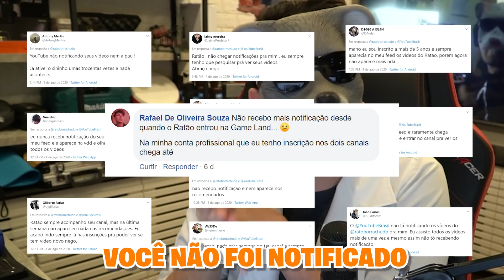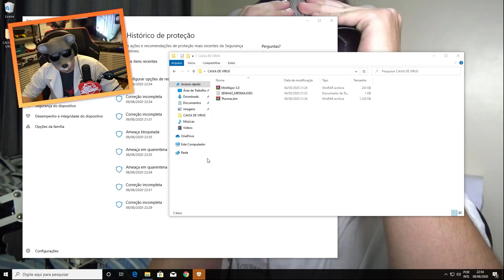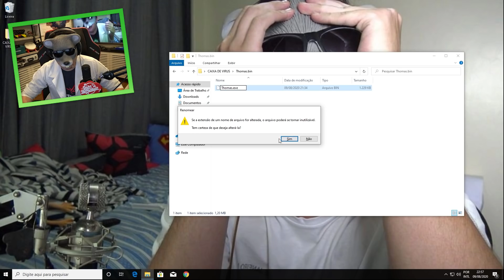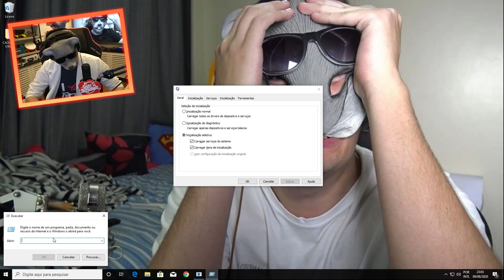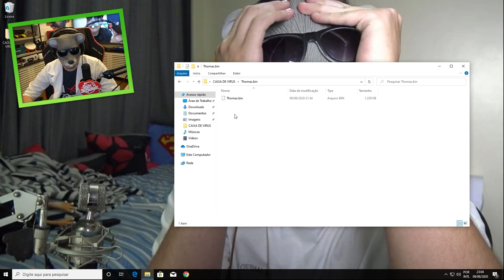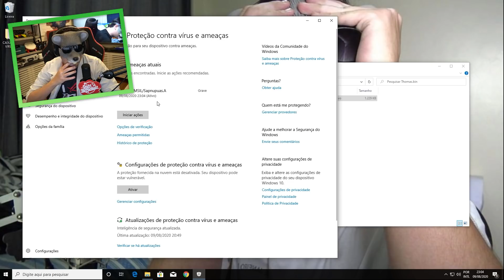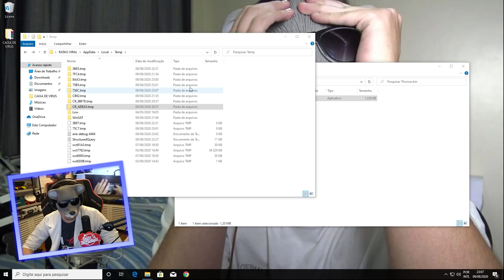THOMAS.EXE: RATÃO VIRAL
*NÃO FAÇA MERDA*

O Ratão Viral de hoje volta com tudo e o vírus Thomas, aquele mesmo. Será que vai dar B.O. pra mim e pro meu computador, se é que você me entende?